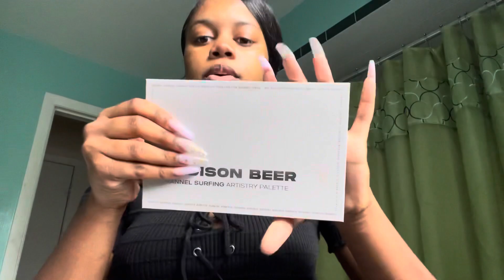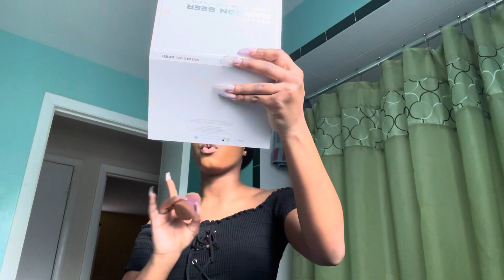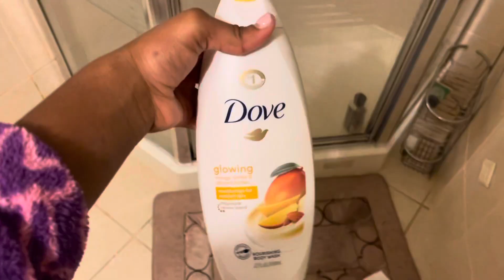Day In My Life + Drive With Me (running errands)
Hey guys I hope you enjoyed this video lots of summer videos coming soon so stay tuned and enjoy💕💕💕💕thank you for supporting my channel, let me know what videos you guys want to see 🥰🥰 thanks for the support y’all are the best❤️❤️